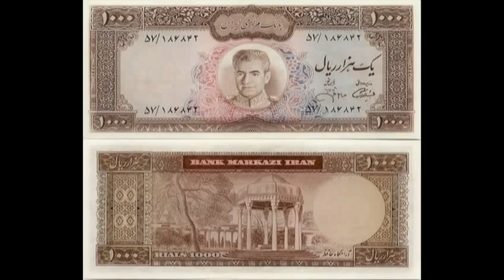از پادشاه ما تا شاه هالیوود و آهرین فیلم دیسنی